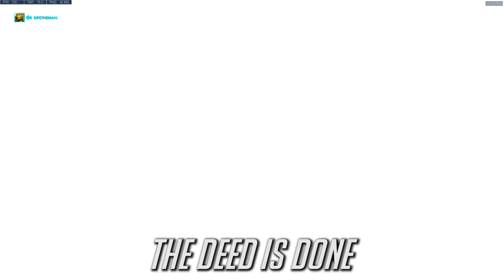Overwatch Song - Taylor Swift "Look What You Made Me Do" Parody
Hope you enjoy this Overwatch parody of Taylor Swift's "Look What You Made Me Do"!
Google Play

Special thanks to my friend Noctis for help with getting awesome Mercy footage!

Lyrics:

I try to keep you all safe
Full team rezzes for days
But, you never say thanks
Or protect, me from flanks

You all, can't break through their line
You keep getting denied
So I think it's now time
For a change, in how I play

I've got my ultimate, the time has come to win this fight
I rise above the ground the enemies are in my sights
I've got a list of names of people no longer alive
The deed is done, and now we've won

I don't like this creepy place
It has too many spaces
For snipers to aim
Was that a miss? No I don't like this

The payload keeps on moving, slowly getting closer closer
But not for me not for me cause I got hit by a sniper
And then the game goes on, but one thing's for sure
Maybe you got me, but I'll get yours

I've got my ultimate again and now it's vengeance time
I've got a list of names of players no longer alive
The sniper's down, so let's finish this now

I don't take no mercy cause nobody takes me
I'll be the doctor killing in your bad dreams

I'm sorry, the old mercy can't come to the phone right now.
Why?
Oh...
Cause she's dead!